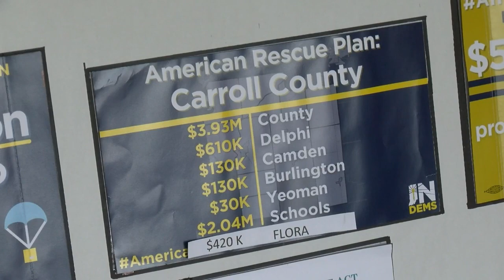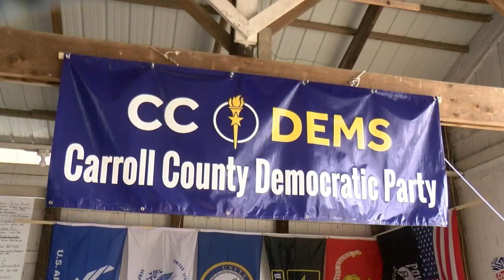The Indiana Democratic Party is traveling around the state to inform people about the American Jobs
Several state lawmakers an Union representative spoke at the Carroll County fair to educate people in that area about the legislation.  The American Jobs Plan is the Bidens administrations 2.3 trillion dollar proposal to rebuild infrastructure.